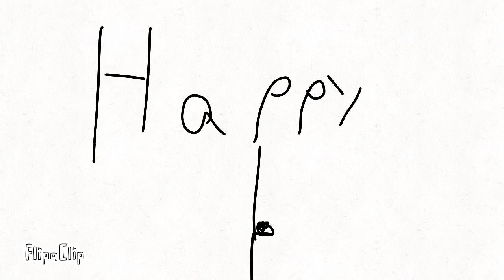Meet the creator of the channel